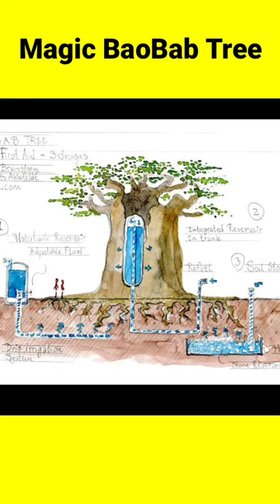✨Magic BaoBab Tree🌴| அதிசியமான பயனுள்ள மரம் | Most Useful Tree in the world | Facts in tamil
✨ Magic BaoBab Tree🌴  | அதிசியமான பயனுள்ள மரம் | Random facts | Facts in tamil

Baobabs are long-lived deciduous, small to large trees with broad trunks and compact crowns. Young trees usually have slender, tapering trunks, often with a swollen base. The trunk is made of fibrous wood arranged in concentric rings. Tree diameter fluctuates with rainfall so it is thought that water may be stored in the trunk. Baobab trees have two types of shoots—long, green vegetative ones, and stout, woody reproductive ones. Adansonia gregorii is generally the smallest of the baobabs, rarely getting to over 10 m tall and often with multiple trunks. Both A. rubrostipa and A. madagascariensis are small to large trees, from 5 to 20 m (16 to 66 ft) tall. The other baobabs grow from 25 to 30 m (80 to 100 ft) tall, with 2 to 3 m (7 to 10 ft) diameter trunks